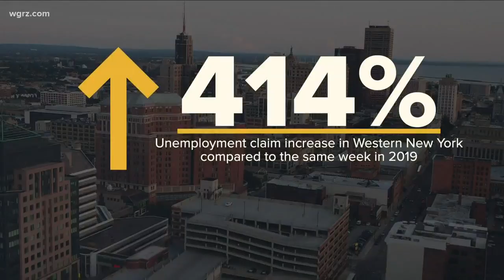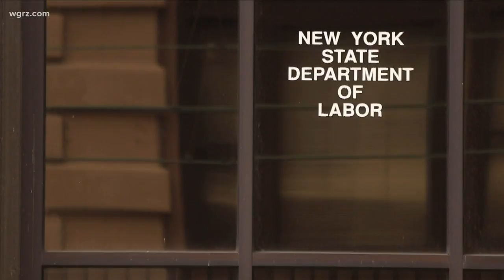Unemployment numbers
WNY unemployment claims up 414% from 2019